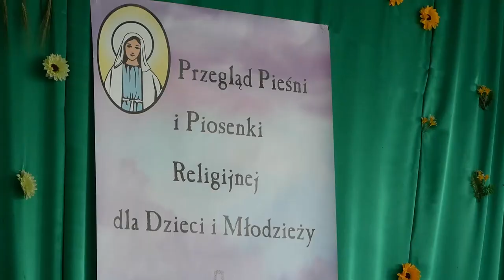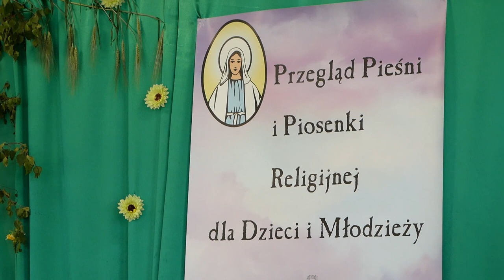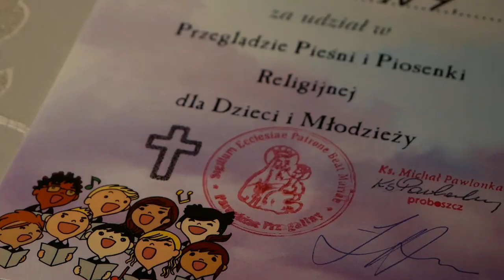Przegląd pieśni i piosenki religijnej w Przegalinach Dużych | Radio Biper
Dnia 11 czerwca w Przegalinach Dużych odbył się Przegląd pieśni i piosenki religijnej dla dzieci i młodzieży, na który zaprosili wspólnie ks. proboszcz Michał Pawlonka i Anna Łobacz.